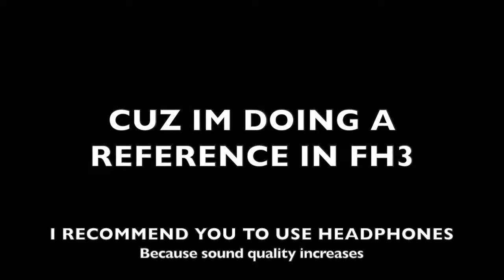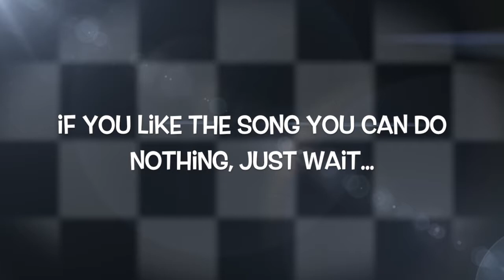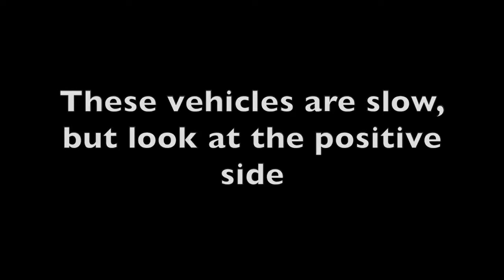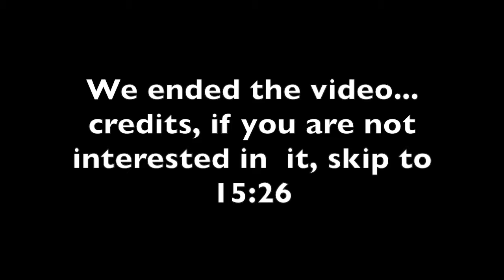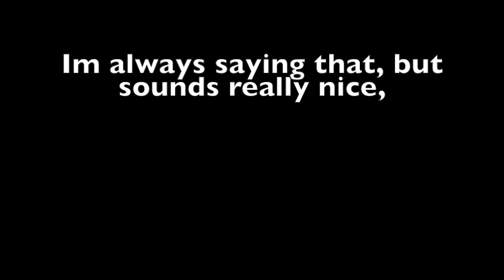Forza Horizon 3 - Drifting with Bronies DX (xmarie videoprodutions)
Horizon Festival is now leading on Youtube, today we feature a girl, fan number 1 of The Brony Notion! xmarie videoprodutions

Do you like Need for Speed? i already know the game, so i decided to make a reference on it

Her cars are the DWB 1 Nissan GTR and the new Audi RS5 Coupe!

Project Hotwheels 2 coming soon

Dedicated to xmarie videoprodutions, i hope you like it